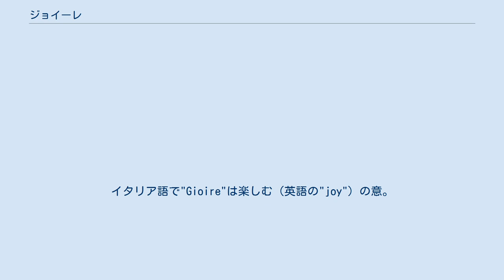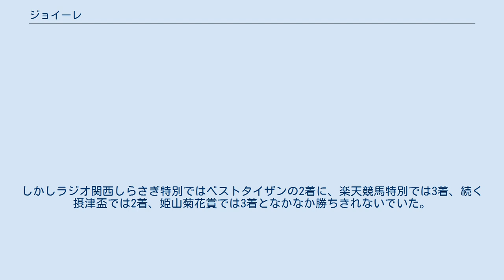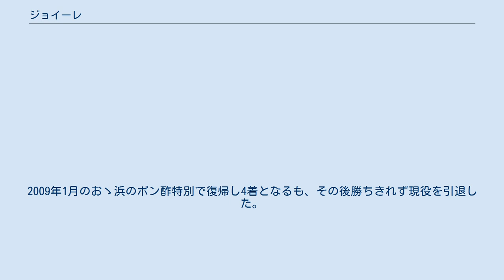ジョイーレ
ジョイーレとは兵庫県競馬組合所属の競走馬である。
イタリア語で"Gioire"は楽しむ（英語の"joy"）の意。
メイセイオペラ産駒として初めて重賞制覇を成し遂げた。
 2005年7月にファーストトライ競走で勝利。
小倉遠征をはさんで3連勝で世代ナンバーワンの実力を見せ、兵庫ジュニアグランプリでは地元を含む地方所属最先着の2着と善戦する。
しかし、園田ジュニアカップでは2回連続で先着していたウインドファンタジに敗れる。
 3歳になってからも兵庫チャンピオンシップはJRAのグレイスティアラ、フレンドシップの3着。
兵庫ダービーと菊水賞ではいずれもチャンストウライとの叩き合いに敗れ2着と、なかなか重賞には手が届かなかったが、摂津盃で念願の初重賞制覇。
逃げて5馬身差の圧勝だった。
 父・メイセイオペラの地元であるダービーグランプリへの出走が期待されていたが、これを回避して前週のオープン特別に出走することが発覚、2着に敗れ実力に見合った現実的なローテーションを組んでいることが分かった。
 オープンを叩いて調子を上げた姫山菊花賞は逃げ切り。
JBCマイルに登録はあったが、翌日の地元重賞楠賞へ出走。
2番手から直線抜け出したところを、同厩舎のロードバクシンにハナ差先着を許した。
 続いて園田金盃に挑戦したが、2400メートルの長距離レースは、この馬にとっては厳しいものであり、逃げたものの最後の直線では伸びることなく4着に敗れた。
続いての中央競馬との交流重賞兵庫ゴールドトロフィーでは、好位からレースを進めたものの、同じ兵庫のベストタイザンなどにも先着され、7着に敗れた。
 2007年、4歳の初戦は、高知競馬場で行われた交流重賞黒船賞に出走するも9着に敗れた。
続く地元兵庫のさわやか特別ではゴール前でビッグインディに捕らえられ2着に、兵庫大賞典ではチャンストウライとタガノインディに離された3着となった。
続く楽天競馬特別では、タマモビクトリーをハナ差抑え、久々の勝利を挙げる。
しかしラジオ関西しらさぎ特別ではベストタイザンの2着に、楽天競馬特別では3着、続く摂津盃では2着、姫山菊花賞では3着となかなか勝ちきれないでいた。
しかし、楠賞では、メンバーが揃わなかったこともあり、4馬身差の楽勝で重賞3勝目となった。
 2008年はレースに出走せず、全休した。
2009年1月のおゝ浜のポン酢特別で復帰し4着となるも、その後勝ちきれず現役を引退した。